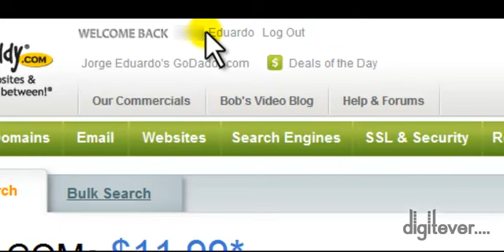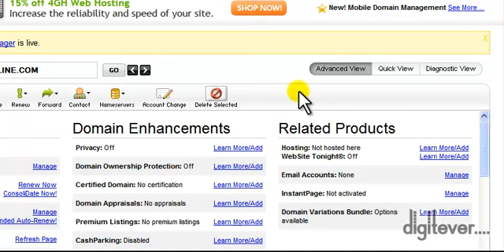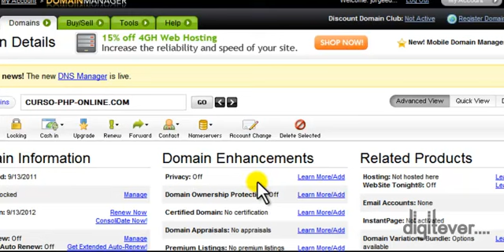Curso Diseño Web En Linea - Cómo configurar los DNS con Godaddy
- Cómo configurar los DNS con Godaddy